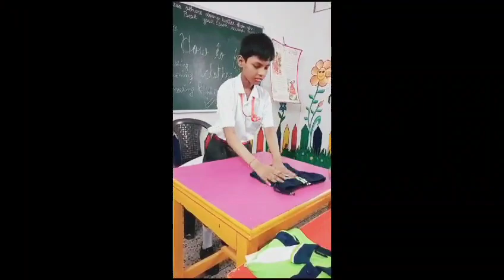18 September 2023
Students of class 5th enjoyed *How to make crease and fold clothes and How to arrange their messed-up wardrobes* activity 🤵🏻‍♀🤵🏻